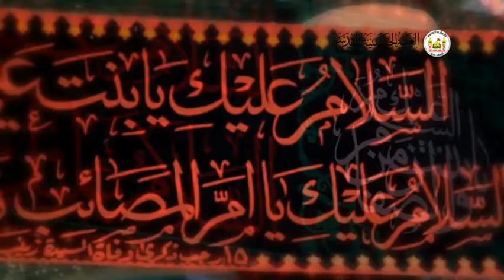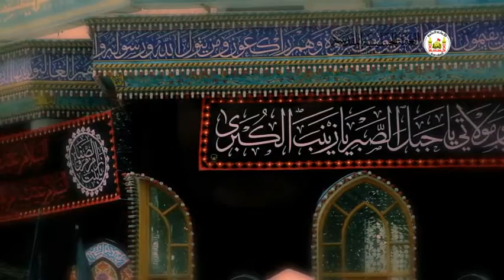مشاهد حيه لمقام التل الزينبي الذي اعلن عن حداده بذكرى وفاة زينب (عليها السلام)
وفاة السيدة زينب (عليها السلام)
القناة الرسمية للعتبة الحسينية المقدسة